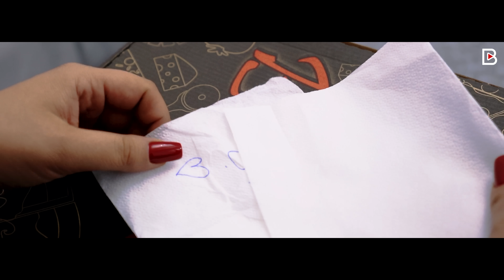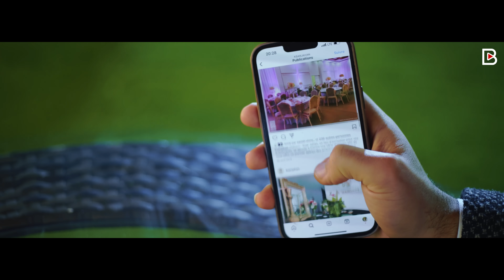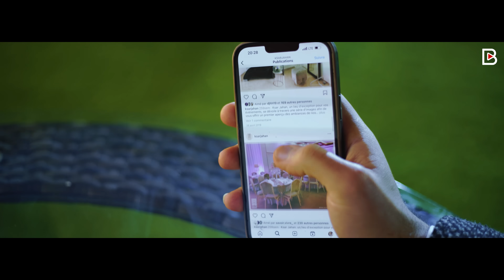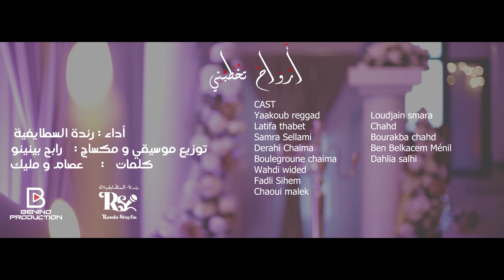Randa Staifia - Arwah Tokhtobni | رندة سطايفية - أرواح تخطبني